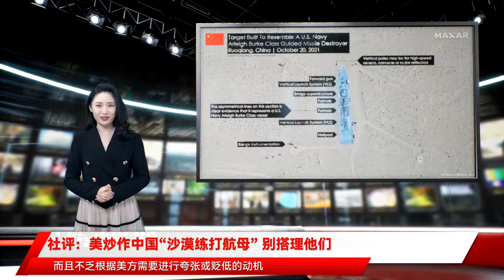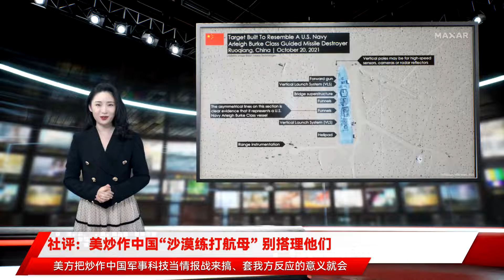社评：美炒作中国“沙漠练打航母” 别搭理他们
原标题：社评：美炒作中国“沙漠练打航母”，别搭理他们美国媒体8日援引美海军学会网站发布的消息称，报道声称，该标靶的外形一如美国“福特”级航母，另外一个区域还有至少两个外形几乎与美国“阿利·伯克”级导弹驱逐舰相同的全尺寸模型。报道进一步描述说，这些标靶下面有轨道，可以模拟移动中的舰船。这又是美军放出的中国军事动态消息，国际上没有人能在第一时间辨别它的真假。但它给了美方“想怎么说就怎么说”的机会。设想一下，如果中国的尖端武器研制和试射像印度那样张扬，还没搞出来就先吹出去，发一枚导弹就拿圆规在地图上划，宣布可以打到哪个潜在对手的什么地方，这个世界会不会更多一些剑拔弩张的感觉？但他们对中国尖端武器动向的描述毕竟有“瞎猜”的成分，而且不乏根据美方需要进行夸张或贬低的动机，所以他们说的是不是真的，为什么这么说，听者总要打一个问号。美方最近一个多月已经至少炒作过中国的高超音速武器试验、建设新的核导弹发射井，现在又说我们在新疆沙漠中建了美军航母标靶。他们这样干真挺烦人的。中方如果都默认，等于促成了美方的“中国威胁”宣传；一一否认吧，又会削弱我们的战略威慑力。如何对付美方的这些纠缠，俨然成了中国的一个新课题。只要是他们说中国军事动向的，一概既不证实，也不否认。我们如果否认或者证实了其中的某一项，那么就给其他信息的守口如瓶增加了外部猜测的条件。既然不说，就让他们从中方捕捉到的猜测参数是零。那样一来，美方把炒作中国军事科技当情报战来搞、套我方反应的意义就会趋零，它打舆论战的信誉也将变小。美方出现针对中国军力的这么多炒作，透露出的总信息是：他们对解放军加速强大很焦虑。这些炒作如果说有什么正面效果的话，就是它们帮着扩大了中国的战略威慑力。其对塑造美国社会的对华心理将产生复杂影响，一方面会加大普通美国人的对华敌意，同时也会增加他们对中国力量的敬畏。其实大国都在研制新型导弹，都会通过训练提高远程精确打击能力。美国军队中有很多假想敌标靶的设置，包括模拟中国空军的主战飞机、中国的海上目标等等。即使美媒对新疆沙漠中出现美航母标靶的报道是真的，也完全构不成中国“穷兵黩武”的证据。问题是：那些炒作都是真的吗？让五角大楼去自圆其说吧。